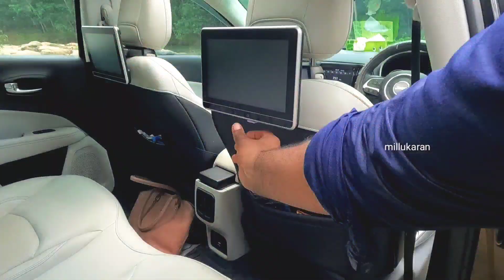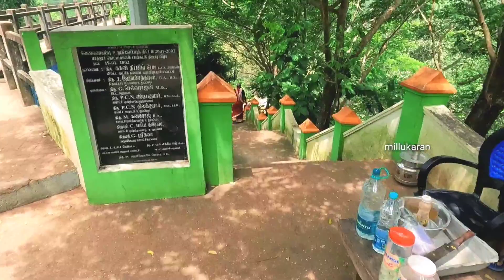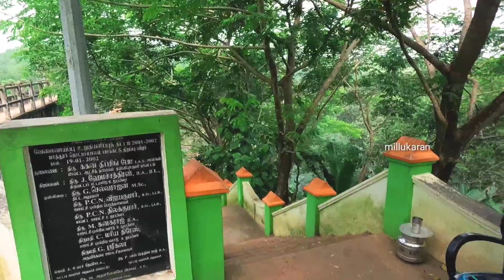ലക്ഷങ്ങൾ വിലയുള്ള ഓസ്ട്രേലിയൻ ഗിഫ്റ്റ് || Australian lakhs of Gift